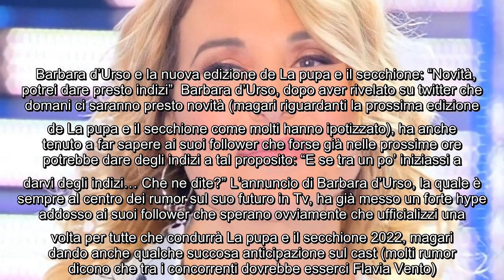Barbara d'Urso fa un annuncio Domani ci saranno novità C'entra la nuova edizione de La pupa e il